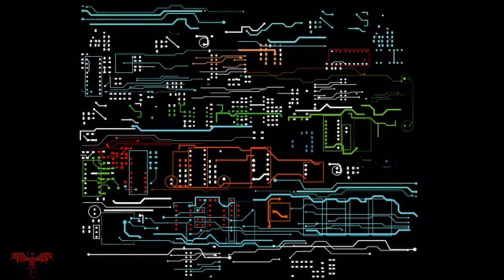Guided Meditation The Amazing Quotes of Lao Tzu 🙏😍🎧Ancient Wisdom - M & L The Mind & Soul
Healthy Mind, Healthy Life

This Guided Meditation, contains many of Lao Tzu quotes, which were collected from various sources.

Each quote contains a wealth of wisdom, inspiration, and practical advice.
I hope that by listening to these quotes and thinking about them, would bring you inspiration, peace, and wisdom.
Lao Tzu, also known as Laozi, was a philosopher in ancient China, who lived in the 6th century BC.
However, there are historians who say that he is a mythical figure or a synthesis of multiple historical figures.

The stories say that he never created a formal school.
However, he attracted a large number of students and loyal disciples.
According to the legend, Lao Tzu was the keeper of the archives at the imperial court, which gave him the opportunity to study the archive books
and gain a great deal of knowledge.

During his life, Lao Tzu got known for his wisdom, and it is said that even the famous Chinese philosopher, Confucius, heard about Lao Tzu, and came to visit him.
However, recent scholars place him about two centuries later.

Lao Tzu believed that human life, like everything else in the universe, is influenced by outside forces.
He believed
"simplicity"  to be the key to truth and freedom, encouraging people to observe,
and seek to understand the laws of nature. He also preached for building up personal power and using it for leading life with love, without force.

When Lao Tzu was about eighty years old, he set out for the western border of China, towards Tibet, saddened that people were unwilling to follow the path to natural goodness.

At the border, a guard asked Lao Tzu to record his teachings before he left.

He then composed in 5,000 characters, the Tao Te Ching  (The Way and Its Power).

It is said that Lao Tzu is the founder of the Chinese spiritual tradition,
Taoism, mainly because of his text called Tao Te Ching
(Tao: the way of all life, Te: the fit use of life by men, Ching: text or classic).
A large number of people trace their lineage back to Lao Tzu, as did the emperors of the Tang Dynasty.

Though many of these claims might not be true, they provide a testament to the impact of Lao Tzu on the Chinese culture.

Change your Beliefs and PAST CONDITIONING - CONFIDENCE,  ABUNDANCE, MONEY and inner SELF-WORTH AFFIRMATIONS.   POWERFUL!!  Change your frequency and reprogramme your subconscious mind while you sleep.
MIND CALMING MUSIC Stress Relief & Nerve Regeneration - Brain Wave Therapy Music

Relaxing Sleep Music 24/7, Calming Music, Sleeping Music, Soothing Music, Chill, Study
A subconscious journey into sleep and deep relaxation.
Guided Mindfulness Meditation on Controlling Negative Thoughts
This meditation, and also a form of light trance or focused hypnosis.
A higher level of consciousness and awareness can be realised when we are able to alleviate our minds and listen to our profound truth. You may find the solutions to many current personal problems and issues if you simply take the time to ask your inner self for a new direction.